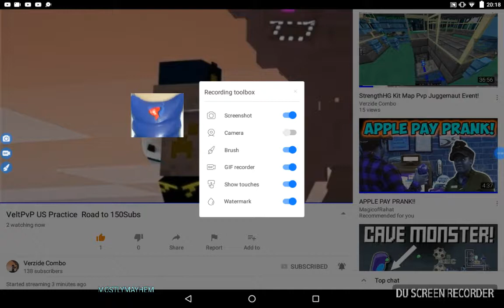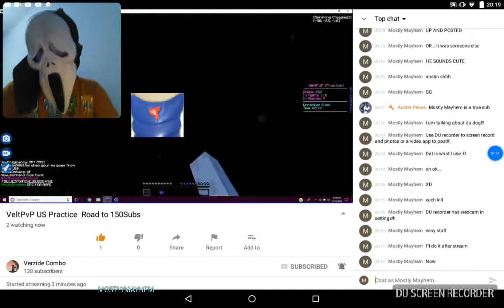Don't worry about sign in mid it's water mark I'll edit it